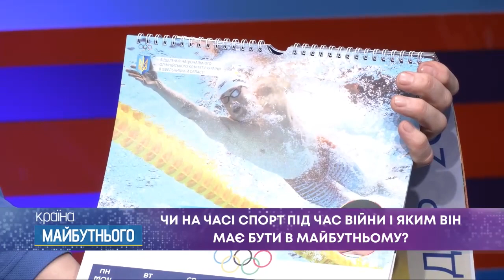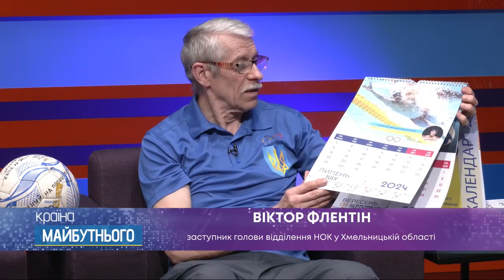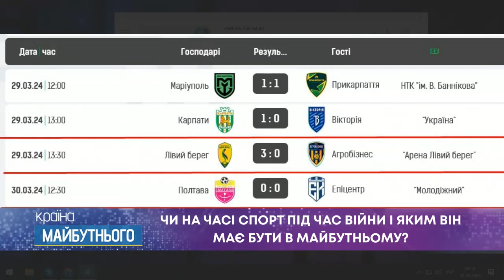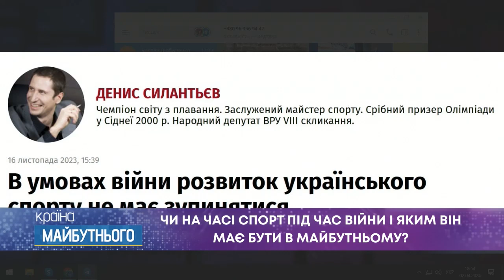ТВ7+. ЧИ НА ЧАСІ СПОРТ ПІД ЧАС ВІЙНИ І ЯКИМ ВІН МАЄ БУТИ В МАЙБУТНЬОМУ?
Гості студії:
СЕРГІЙ РЕМЕЗ – директор Хмельницької ДЮСШ “Авангард”, ексначальник управління молоді та спорту ХМР.
ВІКТОР ФЛЕНТІН - заступник голови відділення НОК у Хмельницькій області.
МИКОЛА КУЗНЕЦОВ - заступник голови Хмельницької обласної асоціації футболу.
ВІТА ЗАГРУБСЬКА - гравчиня волейбольного клубу "Хмельницькі пантери".
ДЕНИС ПОВОРОЗНЮК – голова Хмельницької обласної федерації баскетболу.
ОЛЬГА САЛАДУХА – в. о. президента Федерації легкої атлетики України, голова підкомітету з питань спорту вищих досягнень та спортивної діяльності Комітету Верховної Ради України з питань молоді та спорту.